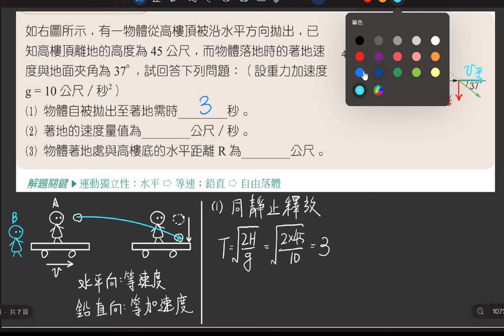3-3 講義p96 例1